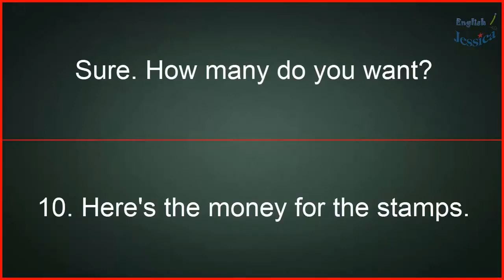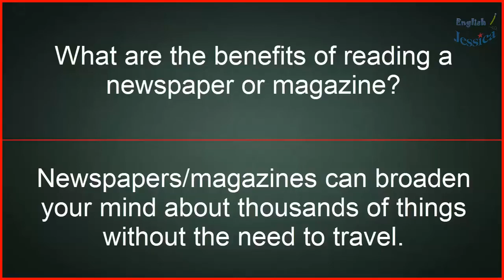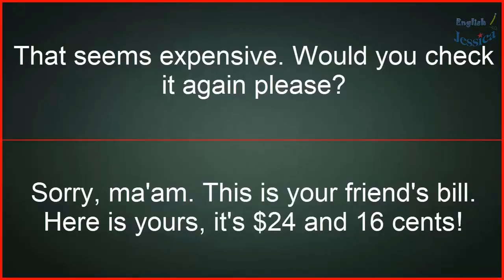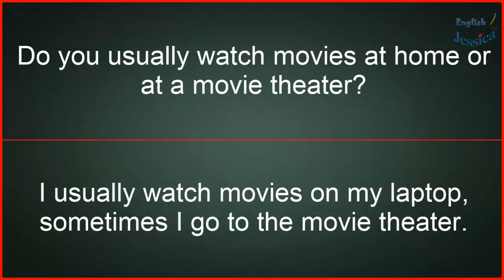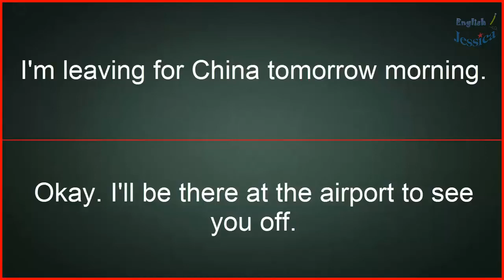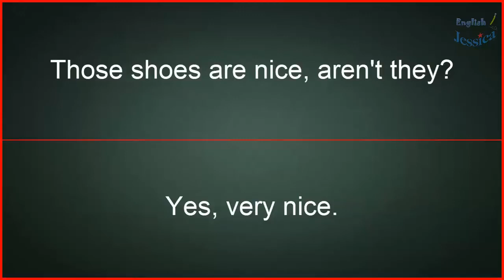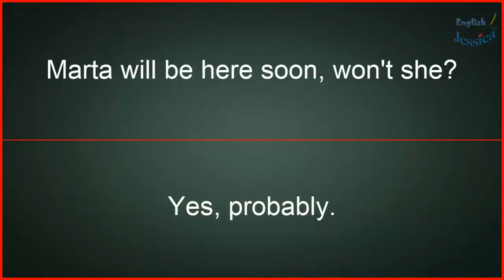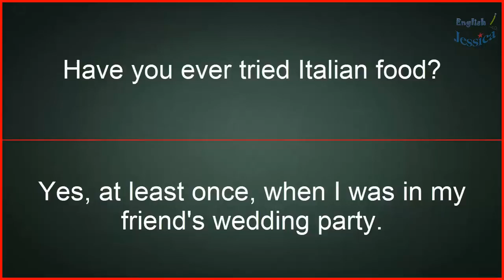Speak English Everyday to Improve English ★ Learn English Listening Comprehension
101 topics for everyday life conversations / do you speak english,

spoken english questions and answers pdf,

everyday english,

practice to speak english everyday,